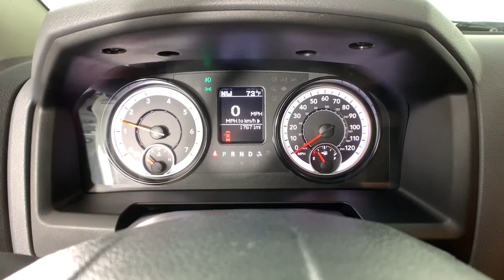2019 Ram 1500 Classic Colonie, Albany, Saratoga Springs, Clifton Park, Schenectady, NY P12282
Bright White Clearcoat Used 2019 Ram 1500 Classic available in Colonie, New York at DeNooyer Chevrolet. Servicing the Albany, Saratoga Springs, Clifton Park, Schenectady, NY area.
2019 Ram 1500 Classic Warlock - Stock#: P12282 - VIN#: 1C6RR7GGXKS705881

DeNooyer Chevrolet
127 Wolf Road

CARFAX One-Owner. Bright White Clearcoat 2019 Ram 1500 Classic Warlock 4WD 8-Speed Automatic 3.6L V6 24V VVT ***CLEAN CARFAX***, ***ONE OWNER TRADE***.brbrOdometer is 1374 miles below market average!